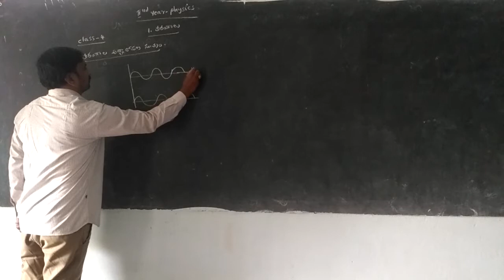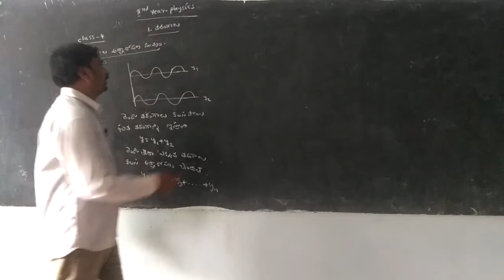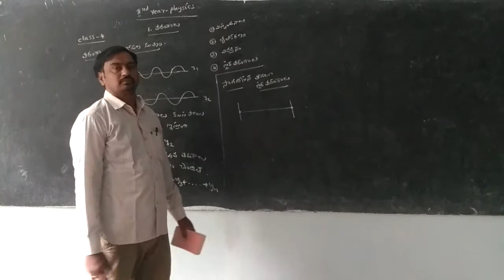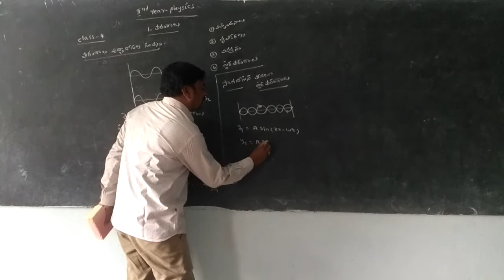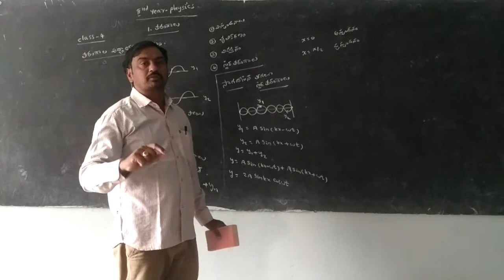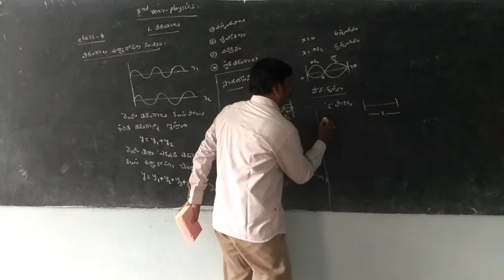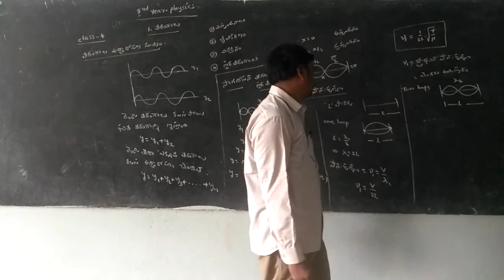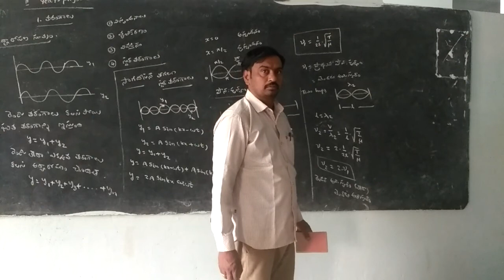Sri sampathsai jr.college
Physics 2year